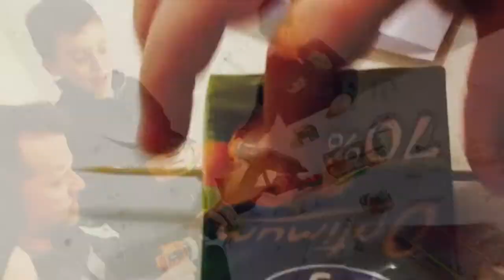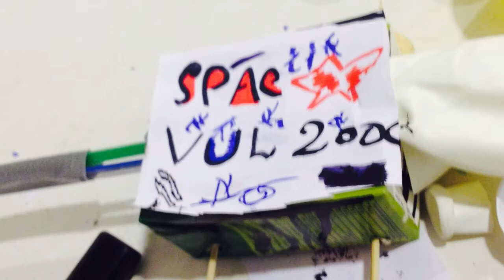EUALÀ Balloon Race!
La creatività di progettare e costruire le proprie macchine stravaganti a reazione da un contenitore, un palloncino, una cannuccia e poco altro... giocare con la scienza e l'ingegneria attraverso divertenti attività.

EUALÀ! è Emozione, Unione, Armonia, Ludicità e Amicizia. Un laboratorio settimanale pensato per far divertire ed educare bambini e ragazzi dai 6 ai 12 anni, sviluppando il loro lato creativo, il loro entusiasmo, la loro fantasia e la loro capacità di espressione.

Ogni volta con un tema diverso, guidati passo dopo passo dal nostro staff, i ragazzi impareranno come dare vita a un libro, creare un fumetto, recitare in un film, cantare e ballare in un videoclip, plasmare una scultura in ceramica, realizzare un collage, dipingere un murales ... e tanto altro!

Una maniera unica per socializzare, divertirsi ed imparare cose nuove e fuori dall'ordinario.

Vieni a trovarci, ti daremo il benvenuto offrendoti un caffè e riceverai tutte le informazioni di cui hai bisogno per scoprire il meraviglioso mondo di E U A L Á !

MM COMUNICAZIONE - VIA NOVELLI 61 - FIRENZE